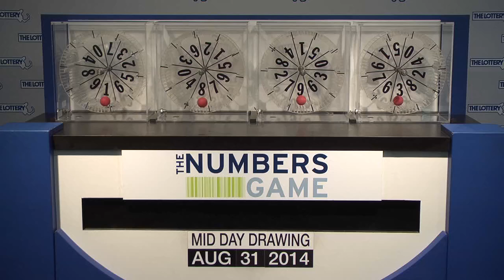Midday Numbers Game Drawing: Sunday, August 31, 2014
The official winning numbers in the Mass. State Lottery's Midday Numbers Game drawing for Sunday, August 31, 2014 are: 0-8-4-6.